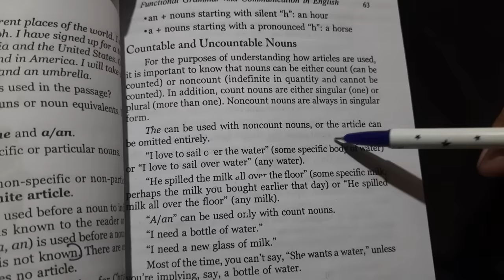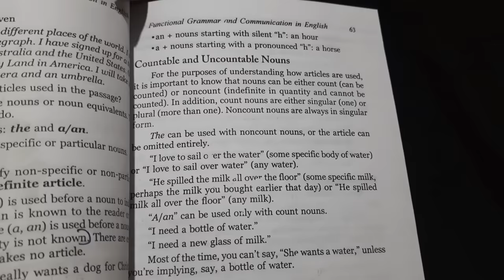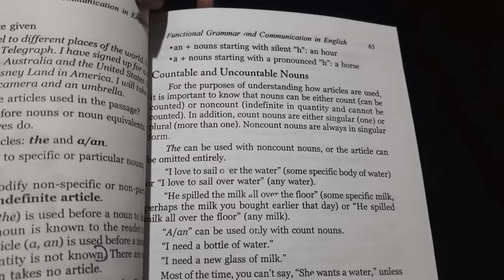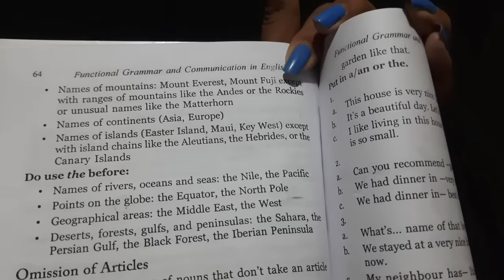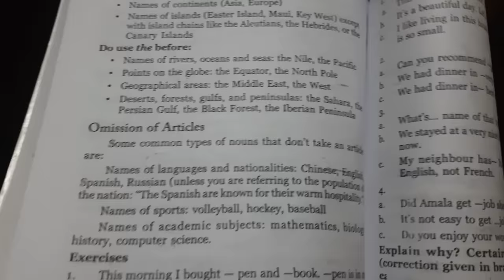Calicut University 1st sem Functional grammar Module 2 |Unit 1 |ARTICLES |part 1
For exam related updates please follow our Instagram page
Krish_Talkz